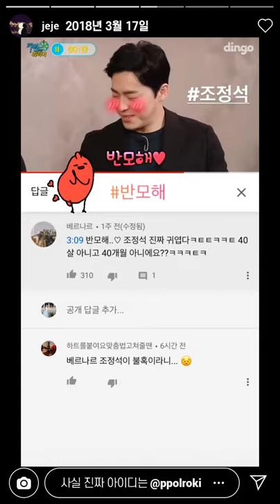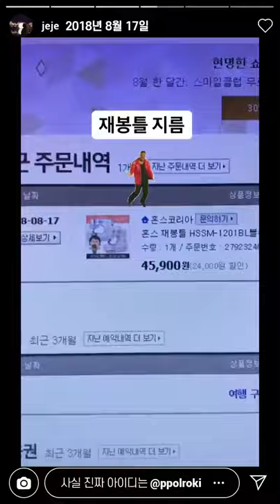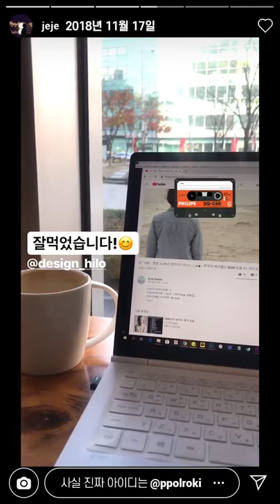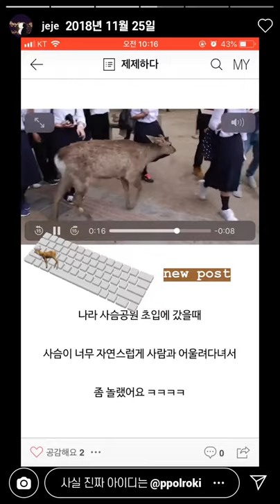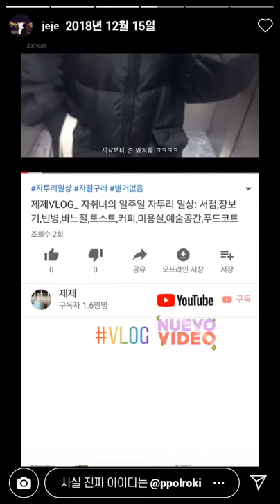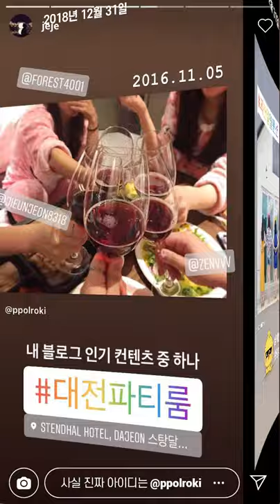제제VLOG_ 2018년 인스타그램 스토리 모아보기